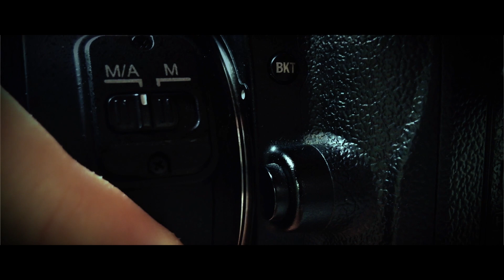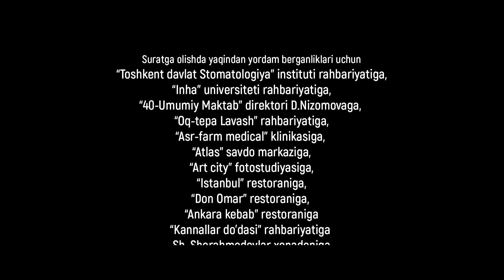Jumboq 114-qism (milliy serial) | Жумбок 114-кисм (миллий сериал)